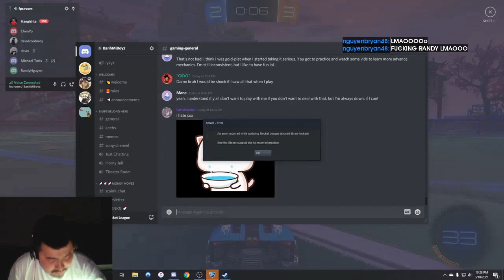Daily Rocket League Plays: TEMPOH SHORTCUT SKILLZ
- every morning at 5AM-8AM PST, posts new timestamped highlights of previous day:
 - attributes/reports

Timestamps:

[00:00] Rocket League Highlight #1: "Gawwett FAIL" streamed by chell clipped by gloomshot v2.2

[00:45] Rocket League Highlight #2:  streamed by ravena clipped by gloomshot v2.2

[01:39] Rocket League Highlight #3:  streamed by caileetv clipped by gloomshot v2.2

[02:33] Rocket League Highlight #4: "LMFAO" streamed by athena clipped by jjd0gg0

[03:02] Rocket League Highlight #5: "  " streamed by abokab clipped by mohamaddawod

[03:30] Rocket League Highlight #6: "TempoH shortcut skillz" streamed by kittenduck8 clipped by rlairrace

[03:50] Rocket League Highlight #7: "first time playing Rocket League" streamed by waseem_saeed clipped by abdulali4711

[04:19] Rocket League Highlight #8: "Teo is Sus, scores for the other team" streamed by teosgame clipped by mistertrick66

[04:49] Rocket League Highlight #9: "LMAOOOOOOOO" streamed by dehcorroy clipped by nguyenbryan48

[05:17] Rocket League Highlight #10: "Garrett G on Some G thangs" streamed by chell clipped by cuhdiii

[05:40] Rocket League Highlight #11:  streamed by ravena clipped by gloomshot v2.2

[06:33] Rocket League Highlight #12: "drift" streamed by nrg_jzr clipped by gloomshot v2.2

[07:38] Rocket League Highlight #13:  streamed by ravena clipped by gloomshot v2.2

[08:30] Rocket League Highlight #14:  streamed by teosgame clipped by gloomshot v2.2

[09:34] Rocket League Highlight #15:  streamed by trihouse clipped by gloomshot v2.2

=== CLIP SUBMISSION ===

Every day, Gloomshot: Rocket League:
- And puts together these highlight reels into convenient playlists for max Rocket League viewing entertainment!

This process is done automatically, but I make updates to Gloomshot's curation code every day. Help me progress it by commenting about what streams you liked / didn't like.

NOTE: If you are a Rocket League content creator and don't want your videos to be promoted on Gloomshot, just send me a message (email (joseph[at]gloomshot[dot]com) is preferred) and I'll edit the algorithm to blacklist your stream.

Content creators are the lifeblood of the Rocket League community, so if this video introduced you to a stream you like, make sure to support them by viewing their channel and SUBSCRIBING so you can see the action live at the source.